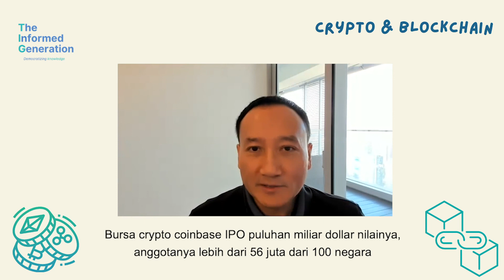CRYPTO & BLOCKCHAIN: WHERE TECH MEETS CREATIVITY!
The Storyteller is a product of The Informed Generation.

The Informed Generation is founded with a vision to democratize knowledge in a friendly way. The Storyteller is a talkshow that shares insightful conversations about diverse kind of topics that can spark healthy discourse. We wish to build a more informed generation with you all!

Through our first conversation between Yos Ginting (Crypto and Blockchain advisor & enthusiast, Commissioner at INDODAX) and Kristi Ardiana (Co-founder of The Informed Generation), we are unlocking the fundamentals of cryptocurrency and blockchain technology to create a balanced discourse about the topic!

We hope you enjoy our conversation!

Don't forget to also check our instagram @theinformedgen.

--- Content  ---

0:00 - Introduction
01:40 - The Background
4:11 - Why Crypto and Blockchain are Interesting
07:07 - Satoshi Paper
11:48 - Important Elements in Crypto & Blockchain
15:20 - Blockchain, Memes and Digital Art
22:46 - The Basics of Crypto & Blockchain
28:14 - Decentralized Finance

Producer: The Informed Generation
Video Editor: Immanuel Ardika